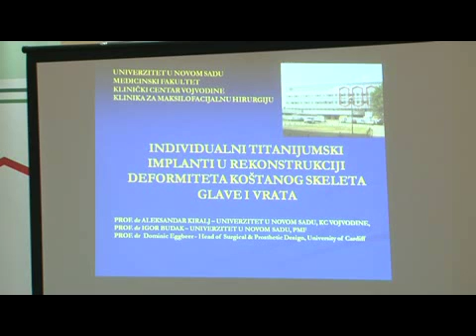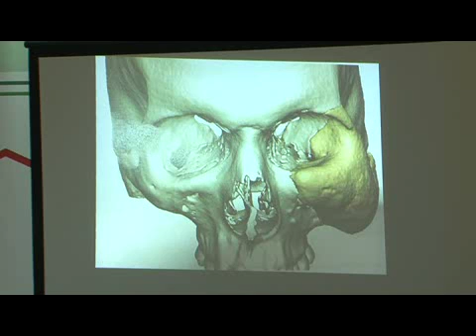nova operacija u KCV